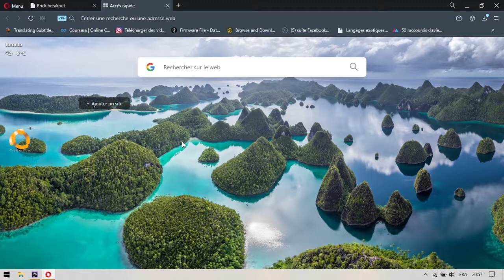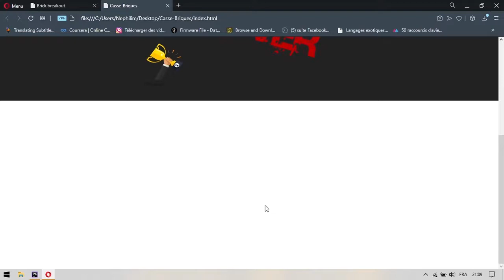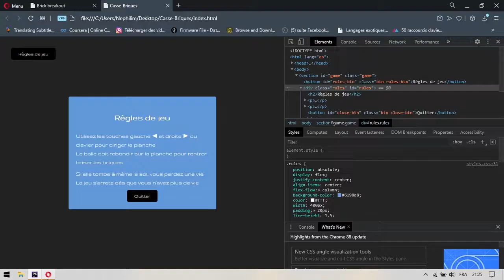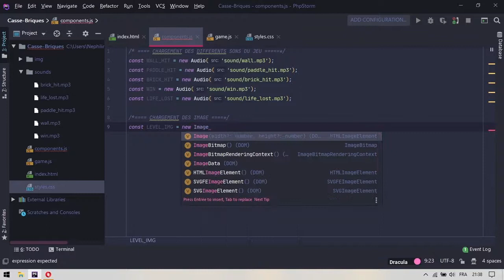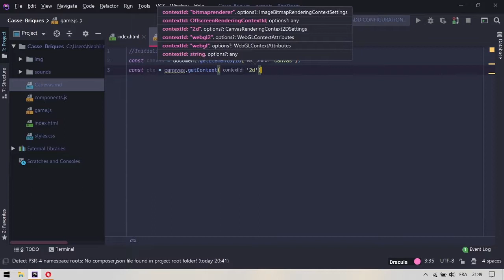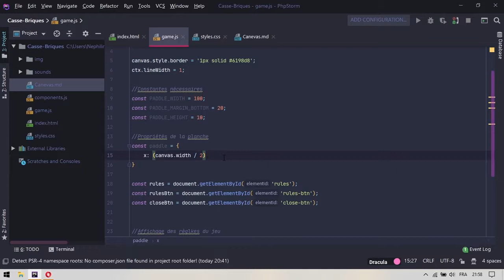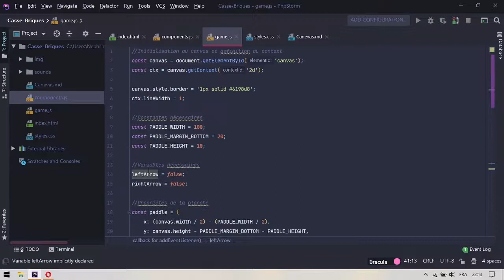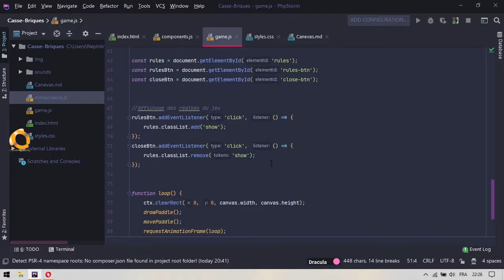01Tutoriel - Créer Un Jeu avec JavaScript & Canvas - Bricks Breakout (Coding City)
Comment créer un jeu avec JavaScript. Découvrez la logique qui peut exister quand il s'agit de créer un jeu vidéo.